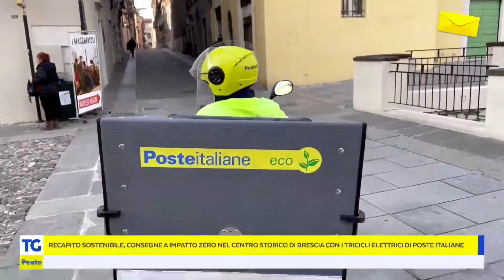I tricicli elettrici in dotazione ai portalettere di Brescia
Recapito sostenibile: consegne a impatto zero nel centro storico di Brescia con i tricicli elettrici di Poste Italiane.